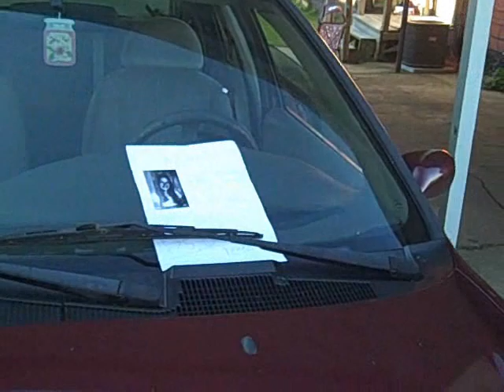GONE- Short Film Trailer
Very short trailer for my short film- GONE. I'm going to upload the film in a couple days... maybe today if I can...

Special thanks to my Uncle David for playing some of the music for the film and the trailer.